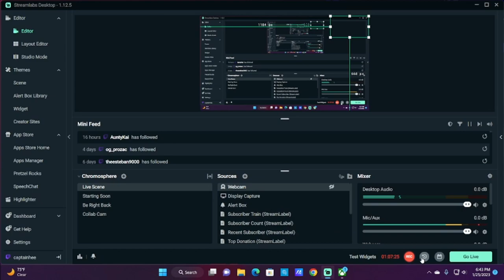[Hanging with the Emo Kid] Marvel's Midnight Suns: - Part 8